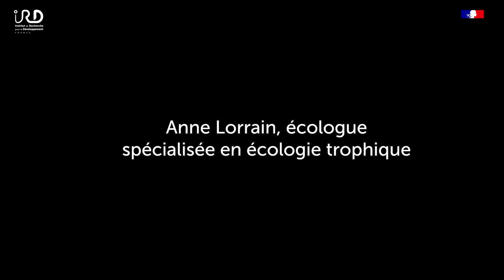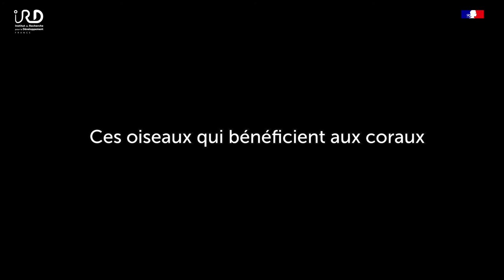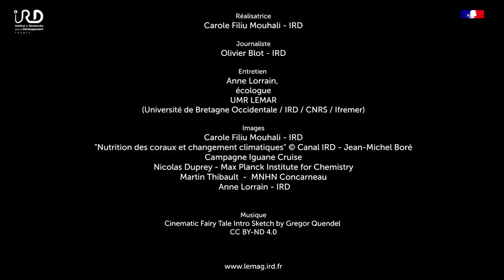Les isotopes pour révéler les chaînes alimentaires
L’analyse des isotopes (tables de certains éléments chimiques – le carbone et l’azote notamment – dans les organismes marins permet de suivre les relations alimentaires et la structure trophique au sein des écosystèmes. Elle révèle leur éventuelle évolution au cours du temps en lien avec des changements liés à la biodiversité ou l'environnement. Ces connaissances sont très précieuses pour gérer durablement les ressources marines. Elles montrent par exemple que dans les milieux insulaires isolés du Pacifique, les coraux bénéficient de l’azote issu du guano des oiseaux marins. Et cela suggère que la préservation de ces derniers pourrait profiter à la santé des premiers…

Réalisatrice
Carole Filiu Mouhali - IRD
Journaliste Olivier Blot - IRD
Entretien Anne Lorrain, écologue? UMR LEMAR
(Université de Bretagne Occidentale / IRD / CNRS / Ifremer)
ImagesCarole Filiu Mouhali - IRD; "Nutrition des coraux et changement climatiques" © Canal IRD - Jean-Michel Boré
Campagne Iguane Cruise Nicolas Duprey - Max Planck Institute for Chemistry
An. ne Lorrain - IRDMartin Thibault  -  MNHN Concarneau
Musique Cinematic Fairy Tale Intro Sketch by Gregor Quendel
Le laboratoire des sciences de l’environnement marin (LEMAR) est installé à Brest, mais il mène des recherches sur toutes les mers du monde. Regroupant des écologistes, des biologistes, des bio-géochimistes, des chimistes, des physiciens et des juristes de l’environnement marin, il conduit des travaux sur des thématiques tant de recherche fondamentales que porteuses d’enjeux sociétaux. Il contribue ainsi à la réalisation des Objectifs de développement durable (ODD), à la mise au point d’innovations en lien avec le monde économique, à l’appui aux politiques publiques en matière de préservation de l’environnement et à la formation dans le domaine des sciences de la mer et du littoral.